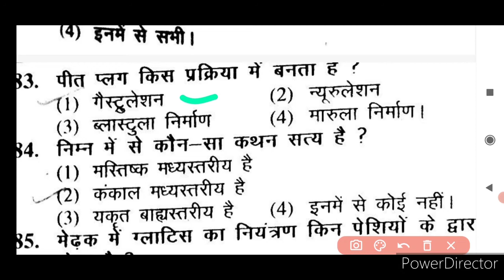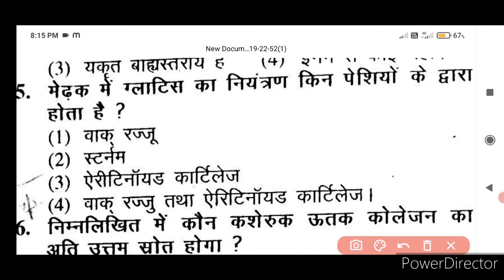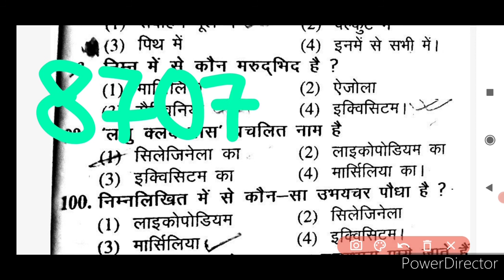TGT/PGT BIOLOGY 2010 QUESTION PAPER SOLVING BY SUDHAKAR SIR